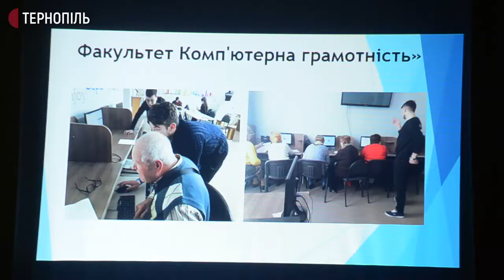У Тернопільському терцентрі пенсіонери взяли участь у передноворічному святкуванні